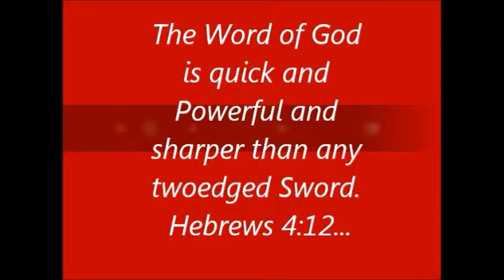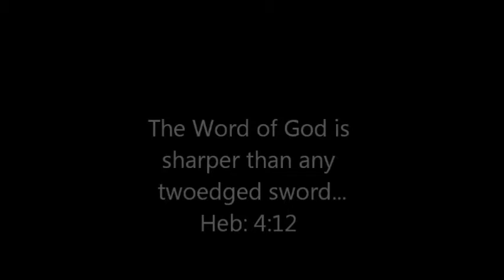Choose Ye This Day Whom Ye Will Serve - Paula and Philip Steele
Evangelists Paula Steele and her son, Philip Steele, who make up the Word of God Ministries, bring a message to you today called "Choose Ye This Day Whom Ye Will Serve." Find out more about Paula and Philip at their